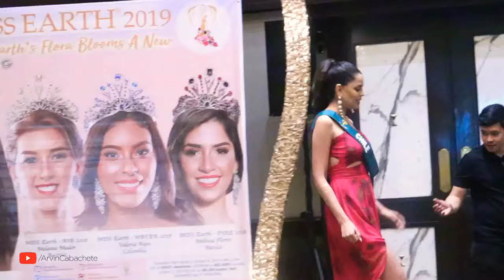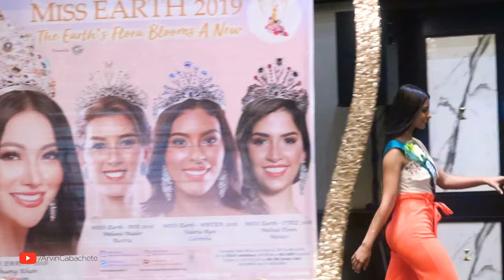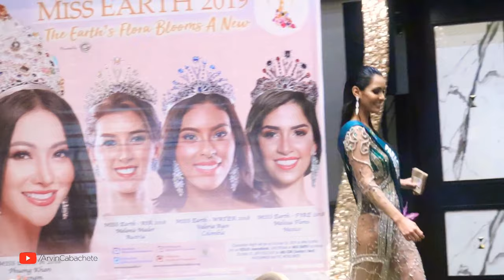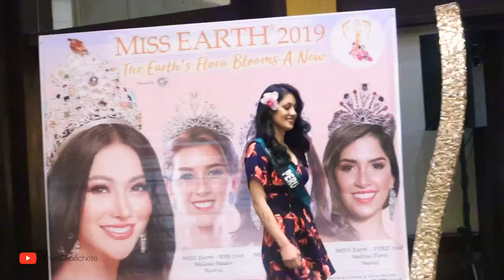Miss Earth 2019 delegates showcase environmental advocacies- America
The delegates from the Americas presented their environmental advocacies during the Miss Earth 2019 press presentation held on October 2 at Diamond Hotel Manila.

AMERICAS

Argentina: Florencia Barreto Fessler
Bolivia: Fernanda Vaca Pereira
Brazil: Maria Gabriela Batistela
Canada: Mattea Henderson
Chile: Fernanda Méndez Tapia
Colombia: Yenny Carrillo
Costa Rica: Linda Ávila
Ecuador: Antonella Paz
Guadalupe: Marika Moutoussamy
Guatemala: María Regina Barco
Guyana: Faydeha King
Honduras: Rita Velasquez
Mexico: Hilary Islas
Panama: Marianna Fuentes
Paraguay: Jociani Repossi
Peru: Alexandra Caceres
Puerto Rico: Nellys Pimentel
USA: Emanii Davis
US Virgin Islands: Talisha White
Venezuela: Michell Castellanos